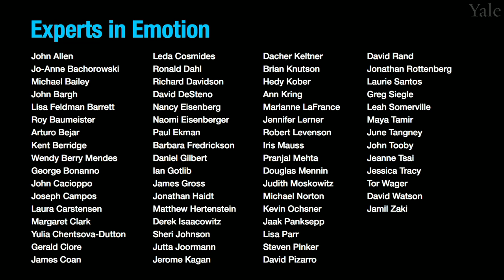Experts in Emotion 15.2a -- Leah Somerville on Emotion in Adolescence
Experts in Emotion Interview Series; June Gruber, Ph.D., Yale University

In this episode, Dr. Gruber will speak about Emotion in Adolescence with Dr. Leah Somerville from Harvard University. Dr. Somerville will share what first got her interested in this topic and highlight a few core themes in her research. We will then hear Dr. Somerville share what she sees as the most exciting future discoveries in store on this subject. The interview will conclude with a few words of advice for getting involved in the field of emotion from Dr. Somerville

0:00 Chapter 1. Introduction to Dr. Leah Somerville
01:20 Chapter 2. What got you interested in studying emotion?
02:38 Chapter 3. What are the central discoveries of your work?
10:47 Chapter 4. What do you see in store for the future of emotion?
11:58 Chapter 5. What is your advice to viewers?